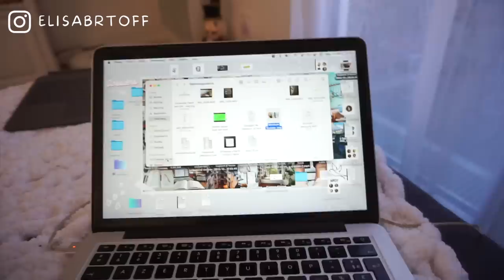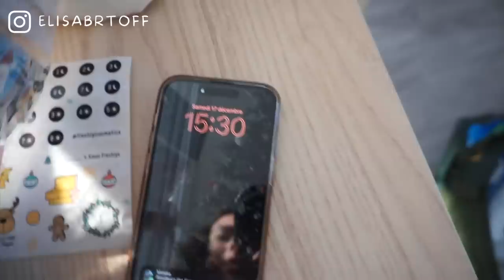Vlogmas 18 : on emballe les cadeaux !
(spoil alert)

♡ Les Codes Promos :
⦁ SHEIN : PANDHAPPYTQ2

Musique
LAKEY INSPIRED : chill day